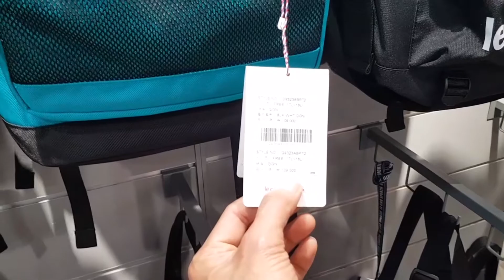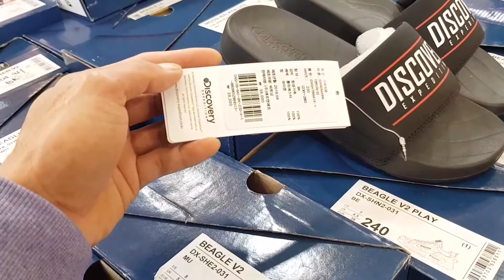BAKLARAN STLYE [][] MALL SA KOREA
BAKLARAN STYLE  W MALL KOREA.PABORITONG PUNTAHAN NG MGA PINOY KASI BAGSAK PRESYO DITO PALAGI

Support Ehrling • Licence: You’re free to use this song in any of your videos, but you must include the following in your video description (Copy & Paste): Song: Ehrling - You And Me (Vlog No Copyright Music) Music provided by Vlog No Copyright Music.
Support Erik Lund • Licence: You’re free to use this song in any of your videos, but you must include the following in your video description (Copy & Paste): Song: Erik Lund - Summertime (Vlog No Copyright Music) Music promoted by Vlog No Copyright Music.